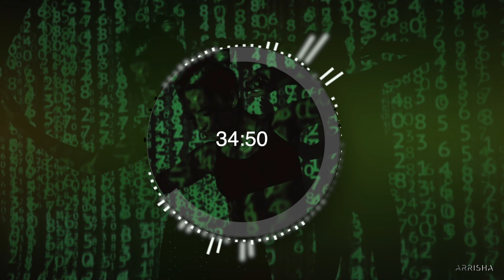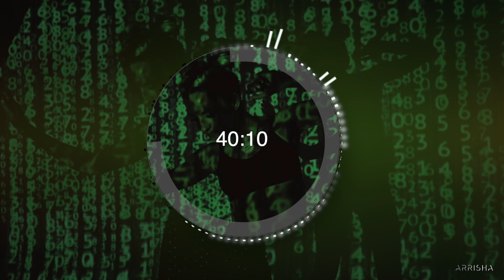Melodic techno mix 2022 ARRISHA (staywithUkraine )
Melodic techno mix 2022